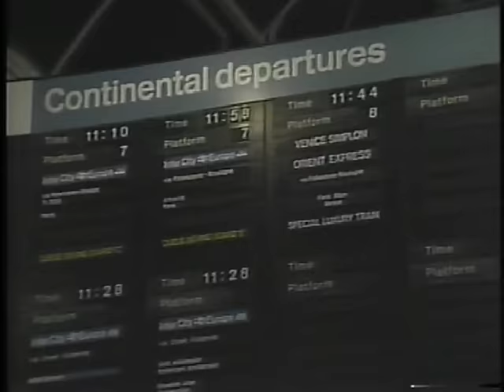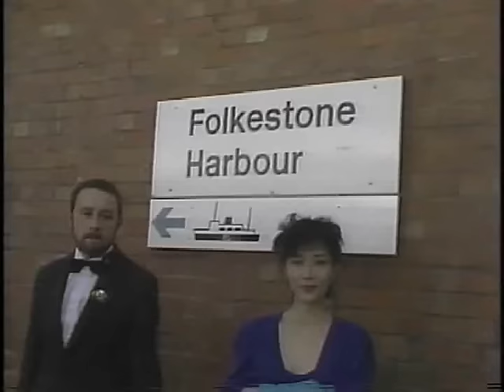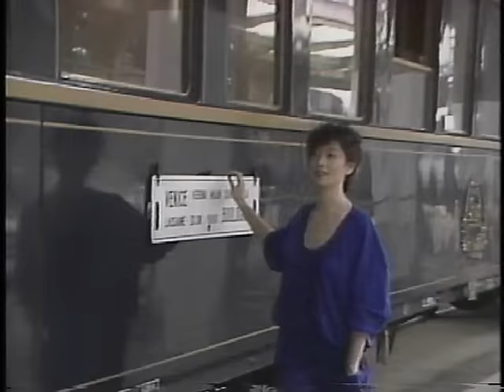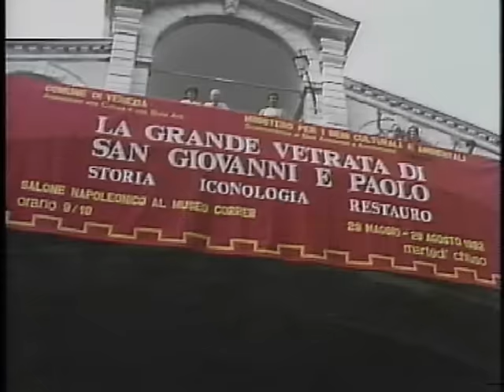夏目雅子の輝きの瞬間